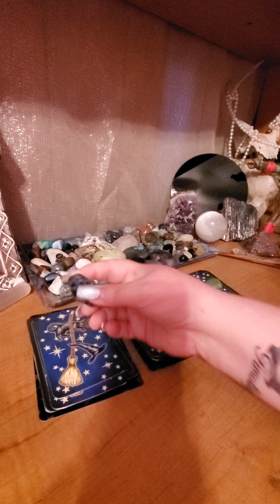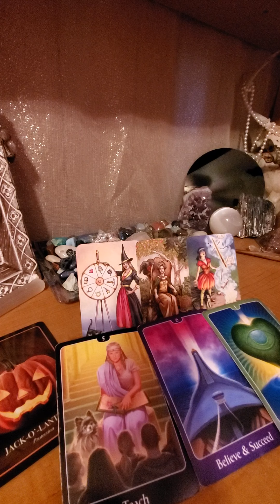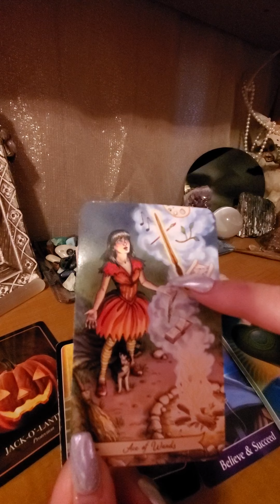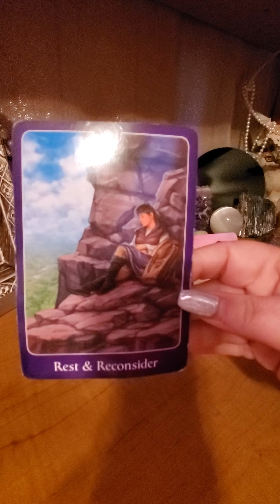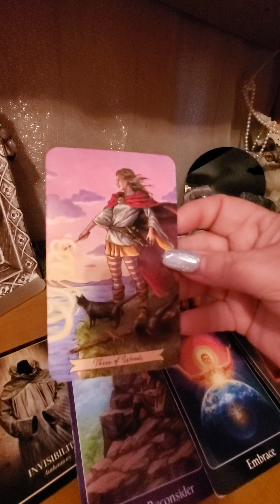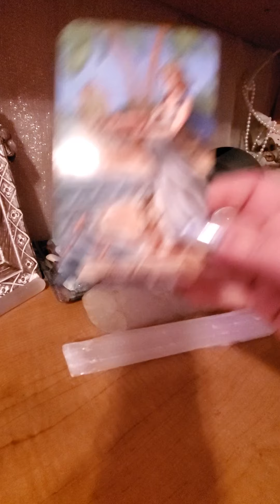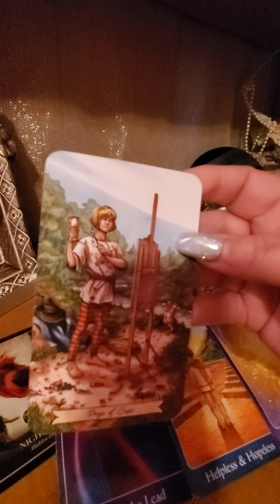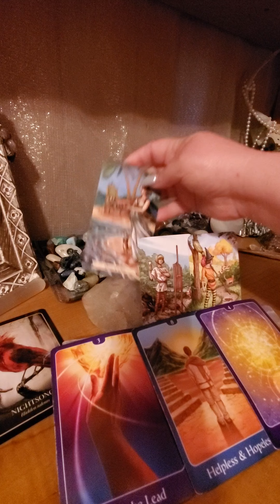PICK A CARD 🤐 NO CONTACT/ SEPARATION* Why Is He (or she) Not Communicating?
This pickacard reading is intended for those of you who are in no contact/ separation, why is your person not communicating?

⏳TIMESTAMPS⏳

Deck #1- 1:36
Deck #2- 6:35
Deck #3- 10:48

   I truly appreciate you watching, liking, y. I've been reading tarot since the age of 14 and sincerely enjoy assisting my clients. I love each of you🌹

Install the app to follow my photos and videos.

🌻 PERSONAL READINGS🌻

1. Twin Flame/ Soulmate-

2. Life Path-

3. Love Connection-

In depth Personal readings are $44.44

  1 question $16.16
  2 questions $25.25
  3 questions $44.44 (and fourth is free - fourth must be on same video as previous three questions)

Billie Jo
💋 moongoddess114433💋